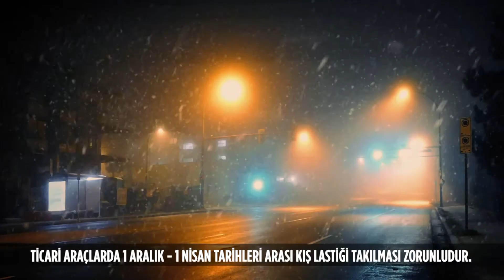TRAFİK ŞUBE MÜDÜRLÜĞÜ KIŞ LASTİĞİ